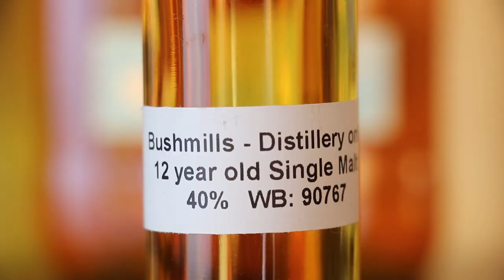Tasting BUSHMILLS 12 yo. Distillery Reserve.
🥃 In diesem Video verkoste ich für euch einen 12 Jahre alten Bushmills Distillery Reserve und habe dabei eine sehr spannende Geschmackserkenntnis! 🥃

🥃 Bushmills 12 yo. Distillery Reserve in der Whiskybase 🥃